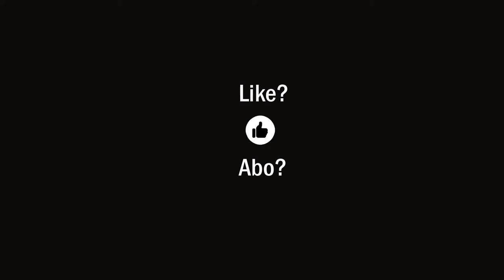Gebet eines Agnostikers (in coronistischen Zeiten)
Alles wird gut! Glauben Sie das? Steckt dieses Urvertrauen in Ihnen? Ist das Gottvertrauen? Woher kommt dieses Gefühl? Ist es angeboren? Wir leben in schweren Zeiten und viele Menschen beten, um sich besser zu fühlen. Ich tue das jetzt einfach auch einmal, obwohl es für mich keinen Beleg für eine Existenz Gottes gibt. Daran muss man glauben oder eben nicht, aber beten kann nicht schaden. Es entlastet, es macht uns stärker mit den Zumutungen des Alltags richtig umgehen zu können ...